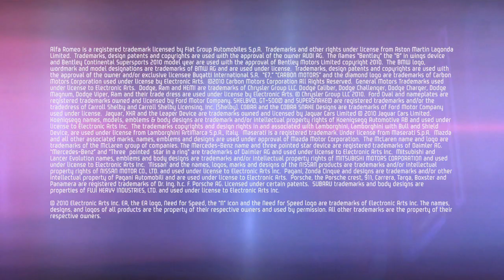Need for Speed Hot Pursuit is AVAILABLE NOW!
Need for Speed Hot Pursuit is OUT IN STORES! Pick up your copy today!

Experience driving the world's hottest cars on epic drives through Criterion's beautifully created world, Seacrest County. Also, gamers will be able to compete against their friends like never before thanks to the innovative feature, Need for Speed Autolog.